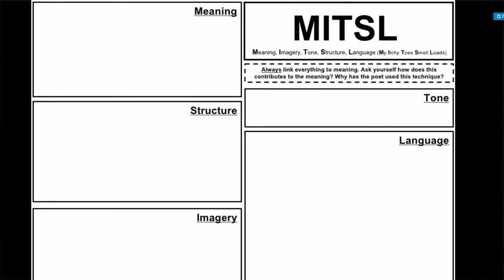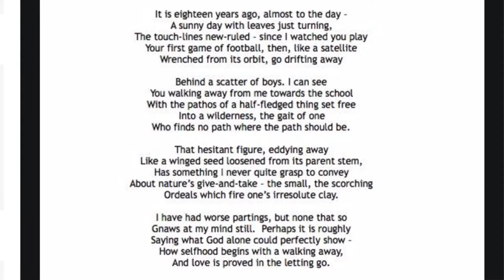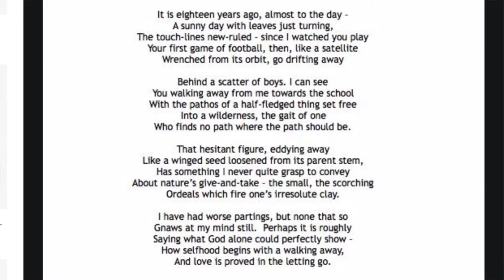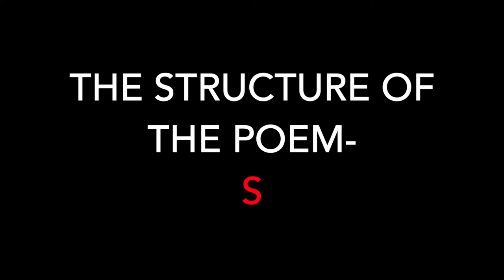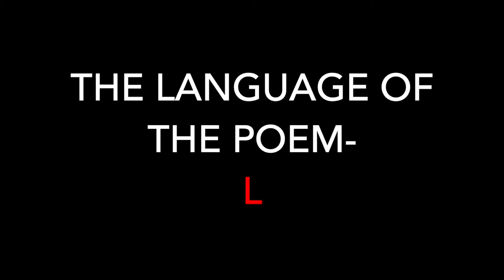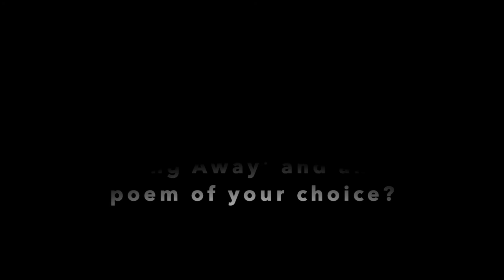Walking Away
The second Anthology poem analysis looking at Walking Away by Cecil Day-Lewis

Stay safe!

Barbs